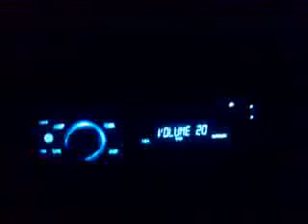Bass'a duyarlı led sistemi.Bass test floransı !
Selamlar aracınızda bulunan müzik sistemindeki bass'a led bağlayarak böyle bir ambians oluşturabilirsiniz.

Merhaba arkadaşlar kanalıma ve videolarıma hoşgeldiniz.
Keyif alarak oynadığım,
Oyunları
Gündelik
Şakalar
Hayvanlar alemi
Otomobil ve
Her Telden olan
Videolarımı sizlerle paylaşmak istedim.